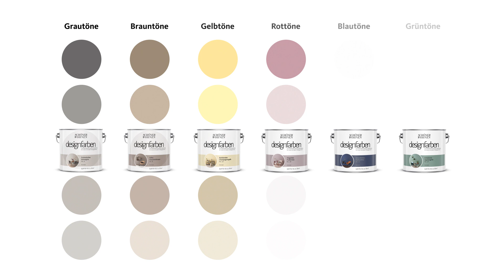Lass deine Wände strahlen mit eigener Persönlichkeit | SCHÖNER WOHNEN Designfarben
Noch nie war es schöner, Räume in ein Zuhause zu verwandeln.

Mit insgesamt 30 Farbtönen überzeugen die SCHÖNER WOHNEN Designfarben mit Persönlichkeit und unnachahmlicher Eleganz, die Sie Tag für Tag erfreuen werden.

Die Designfarben beeindrucken mit einer außergewöhnlichen Farbtiefe und einer gleichmäßigen Oberfläche. Zudem lassen sich diese besonders einfach verarbeiten und sind tropf- und spritzgehemmt sowie geruchsarm.

Probieren Sie es direkt selbst aus!